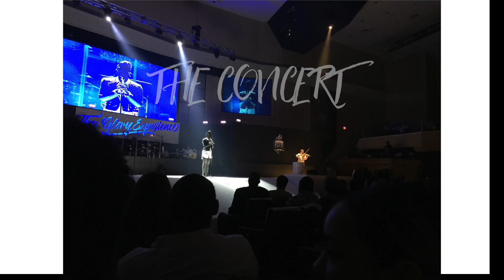Houston Travel Vlog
HOUSTON TRAVEL VLOG | OUTFIT DIARY

HEY LOVES! It's been a little bit!! here is a video for my outfits!

Outfit #1

Turtle Neck - H&M
Culottes - Forever21
Black Heels - Forever21

Outfit #2

Jeans - Guess
Sweater - H&M
Jacket -Forever21
White Sneakers - Forever21

Outfit #3

Turtle Neck - H&M
Jeans - Guess
Leather Vest - Forever21

Outfit #4

White Tee - JC Penny
Jeans - H&M